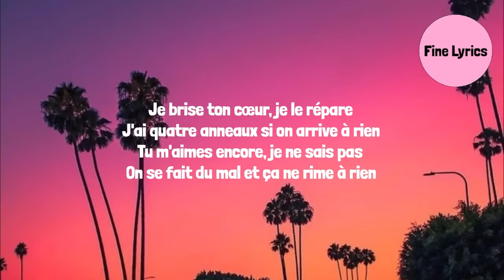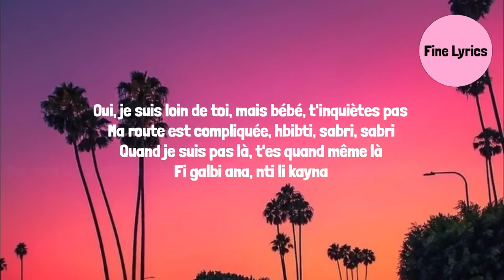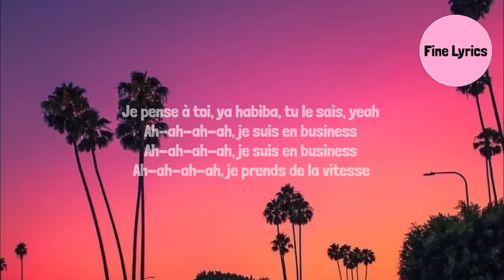DYSTINCT - Business Ft Naza (prod. YAM & Unleaded) (Lyrics/Paroles)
Business Lyrics

[Paroles de "Business" ft. Naza]

[Intro : Producer Tag]
Unleaded

[Pre-Refrain : Naza & DYSTINCT]
Pour toi, je suis Montana
Même si je suis loin de Paname
Je pense à toi, ya habiba, tu le sais
Ya rani loin de toi, nkhamem fik ana
Je pense à toi, ya habiba, tu le sais, yeah

[Refrain : Naza & DYSTINCT]
Ah-ah-ah-ah, je suis en business
Ah-ah-ah-ah, je prends de la vitesse
Si je t'ai pas tenu la main je te demande pardon (Demande pardon, demande pardon)
Moi, mon cœur, est sous le pare-balles mais on y va, bébé, oh (Bébé, oh)

[Couplet 1 : Naza]
Je brise ton cœur, je le répare
J'ai quatre anneaux si on arrive à rien
Tu m'aimes encore, je ne sais pas
On se fait du mal et ça ne rime à rien
Un peu d'amour, ça va bien se passer
Gouli, habibi, trop des sentiments
J'ai mis ton cœur à découvert, yeah

[Refrain : Naza & DYSTINCT]
Moi, mon cœur, est sous le pare-balles mais on y va, bébé, oh (Bébé, oh, yeah)

[Couplet 2 : DYSTINCT]
Oui, je suis loin de toi, mais bébé, t'inquiètes pas
Ma route est compliquée, hbibti, sabri, sabri
Quand je suis pas là, t'es quand même là
Fi galbi ana, nti li kayna
Jamais, jamais, jamais, yeah
7assit ana b7al hakda
Layli, layli, layli
Qriba meni wakha b3ida